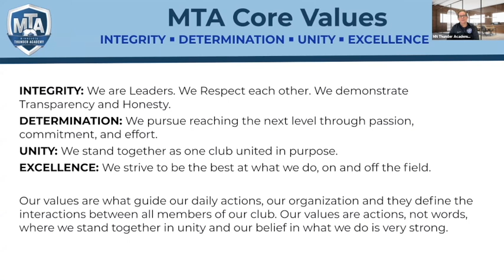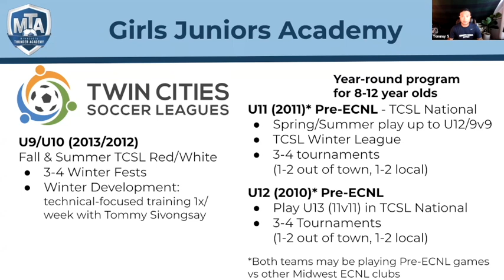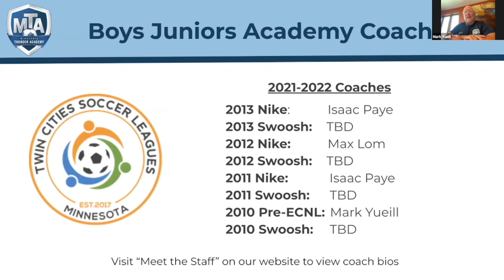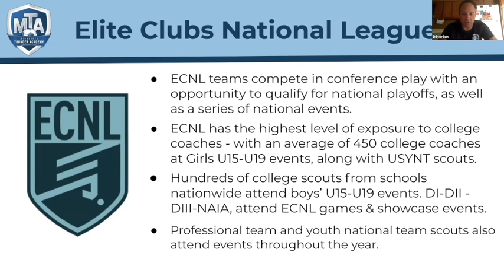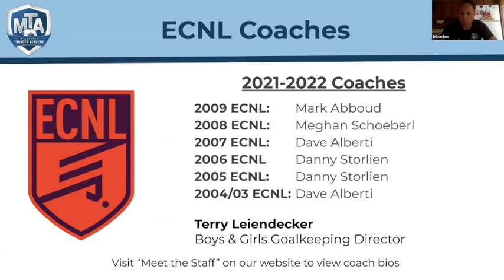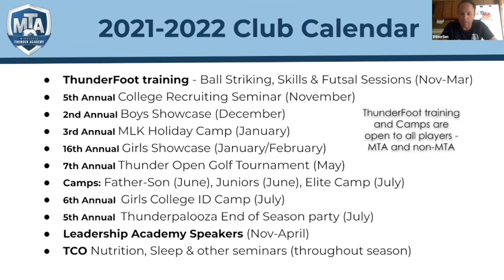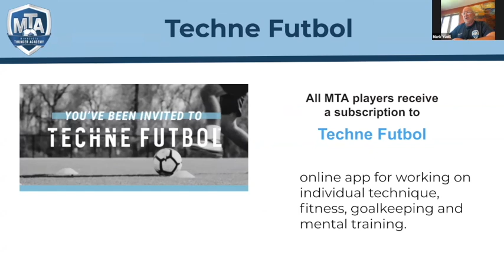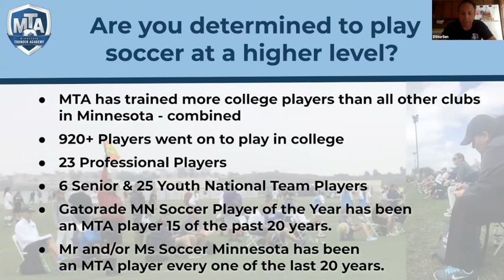2021-2022 Season Details - Minnesota Thunder Academy (MTA)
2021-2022 Season information - including MTA's development pathway, ThunderBolts, Juniors Academy, Minnesota NPL and the Elite Clubs National League, ECNL. What makes MTA unique? Do you want to play soccer at a higher level? in college? professionally? MTA has proven success in developing players for these goals.